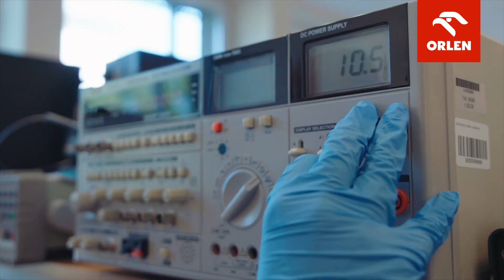Jak aplikować do Akademii H2?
❓Jak przygotować własny projekt wodorowy?
❓Na co zwrócić uwagę podczas rozmowy z rekruterami?
👩‍🎓👩‍🎓Karolina i Marta, absolwentki I edycji AkademiaH2, podpowiadają jak przygotować się do naboru! Czekamy na Wasze aplikacje do 12 listopada.